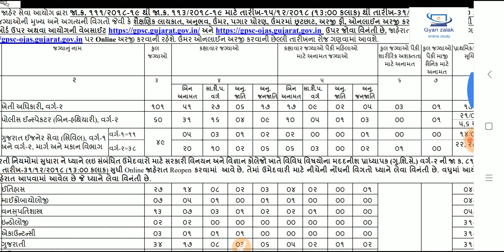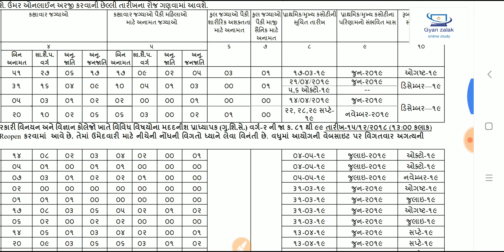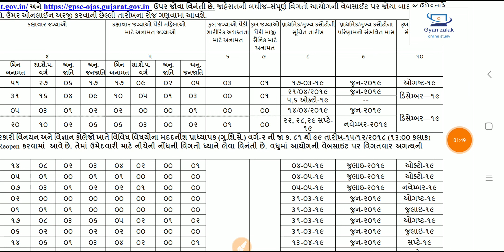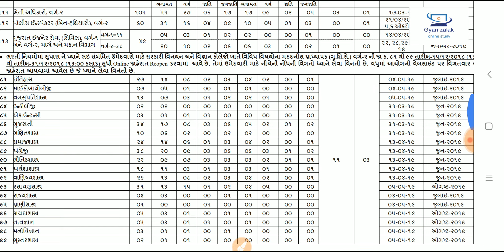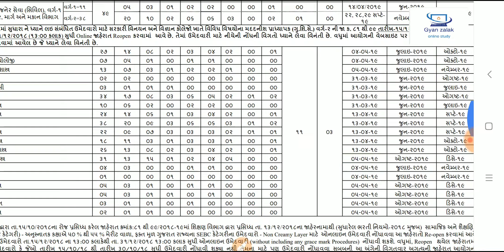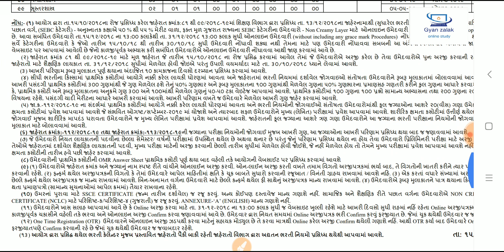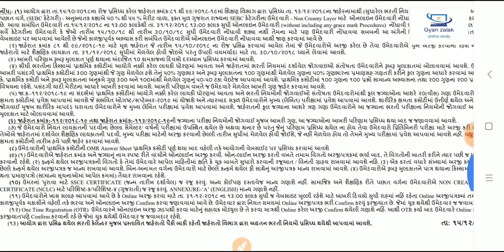Gpsc માં આવી 443 ની ભરતી જુઓ લાયકાત અને અન્ય માહીતી